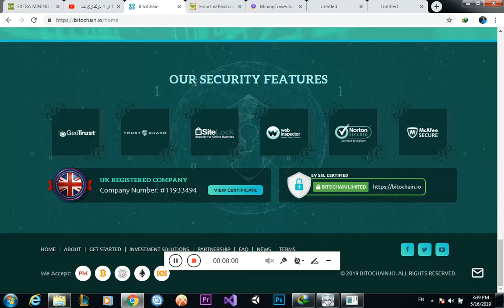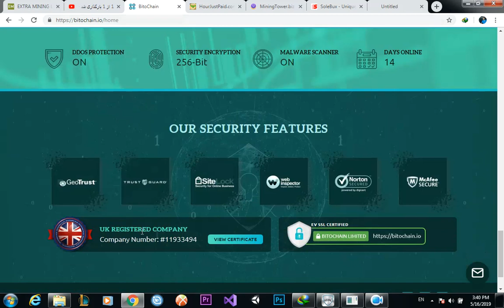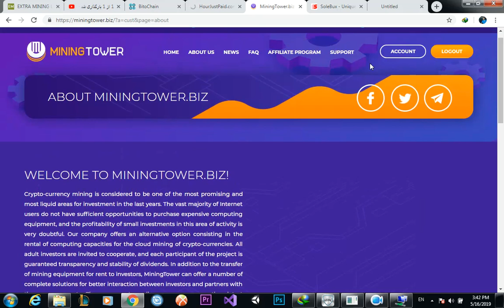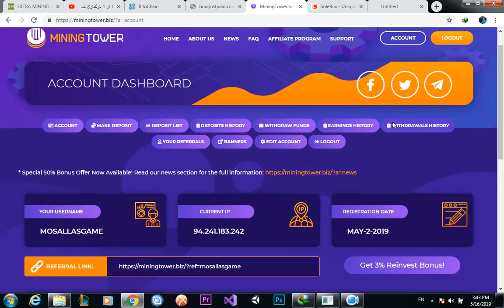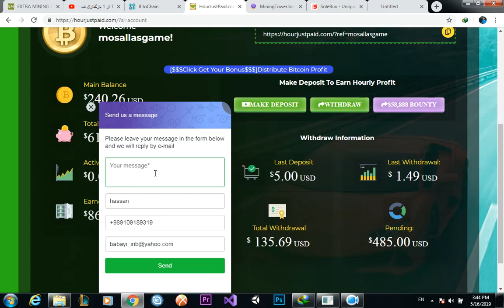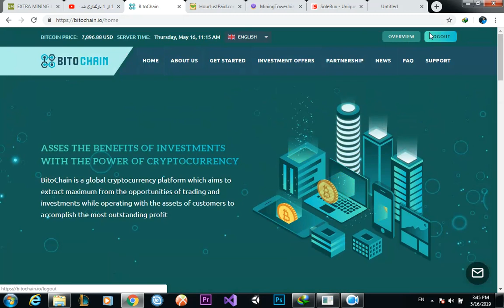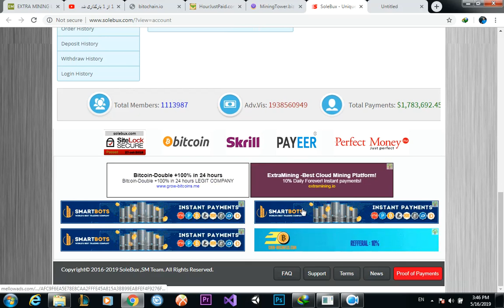سایت های کلاهبردار miningtower -- hourjustpaid --bitochain the bigest scam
لطفا توجه کنید تو هر سایتی سرمایه گذاری نخورید و گول لایستنس های خارجی رو نخورید